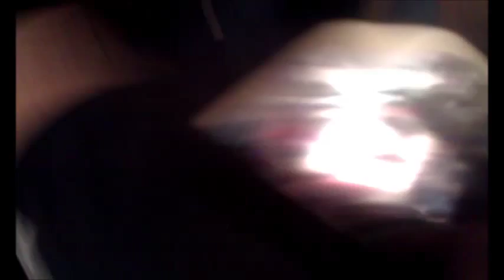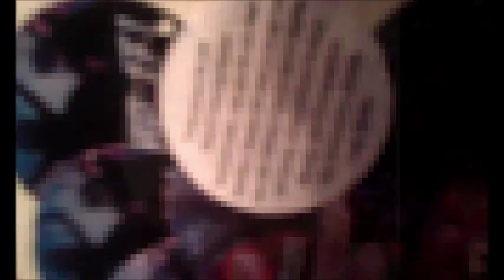Pump IT memoir